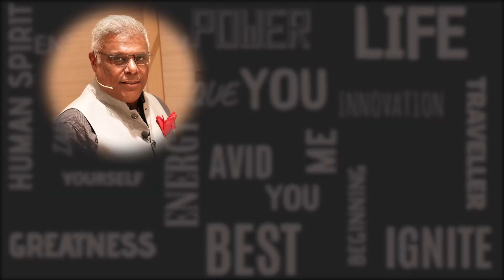How to Take Care of Yourself? | Ashish Vidyarthi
We pick up calls, stop by a friend, or just someone we care about...

 to ask, "How Are You?"

How often do you ask yourself this question?

Think & Reflect...

As we approach the weekend, let's indulge in some self-love ❤️

I am also a traveller and a motivational speaker.
That was how the Avid Miner was born about six years ago, to engage in pathway conversations with fellow travellers.
Come sit and chat with me. Bring along some snacks and chai, if you may. Aaiye dil kohl ke baat cheet karte Hai.